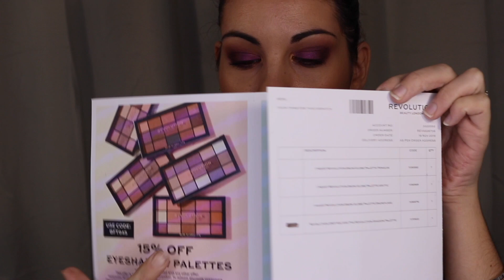Make up Revolution : J'adore cette marque ! 4 Nouvelles palettes et un tuto make up !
Mon avis : Je suis toujours aussi fan de cette marque à petit prix ! Le packaging des palettes est magnifique ! Une bonne tenue en générale !